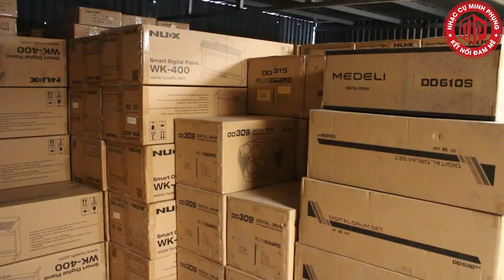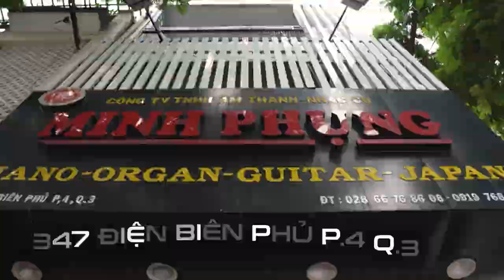Roland RP-107 || Gửi đến khách hàng yêu đàn tại Tiền Giang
Khi bạn muốn tiết kiệm ngân sách nhưng muốn sở hữu một cây đàn piano đầy đủ tiêu chuẩn cho gia đình mình, ưu tiên hàng đầu cho sự lựa chọn này là âm thanh trung thực và khả năng chơi linh hoạt. RP107 thoả mãn nhiều hơn những gì bạn nghĩ, nhờ vào công nghệ âm thanh được nâng cấp và bàn phím đòn bẩy phản hồi theo trọng lực, các kết nối thông minh không dây, ... trước đây chỉ có trên những model HP cao cấp của Roland. Kiểu dáng đủ hấp dẫn bởi thiết kế thông minh kết hợp phong cách truyền thống với kích thước nhỏ gọn phù hợp với mọi không gian.

🤙  NHẠC CỤ MINH PHỤNG - Trải nghiệm các sản phẩm PIANO CƠ, PIANO ĐIỆN, GUITAR cao cấp hàng đầu tại Việt Nam.

😍 Hệ thống cửa hàng:
Showroom 1 : 347 ĐIỆN BIÊN PHỦ, PHƯỜNG 4, QUẬN 3, TPHCM
Showroom 2 : 98 BÀNH VĂN TRÂN, PHƯỜNG 7, TÂN BÌNH, TPHCM
Showroom 3: 342 LÝ THƯỜNG KIỆT, PHƯỜNG 6, TÂN BÌNH, TPHCM